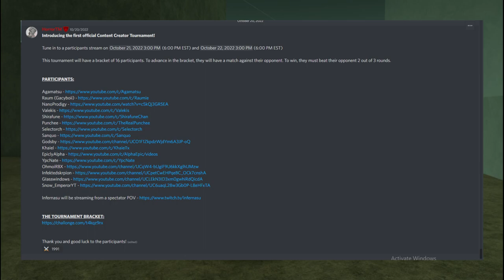The Official Deepwoken Lightborne Tourney | Review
a bit of a disaster but it was alright